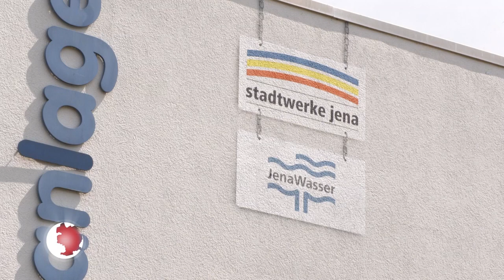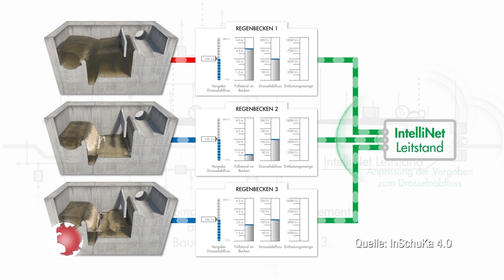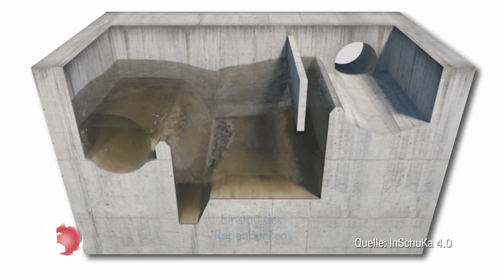KI-gesteuerte Kanalklappen gewinnen NachhaltigkeitsAWARD (JenaTV-Beitrag, 15.07.24)